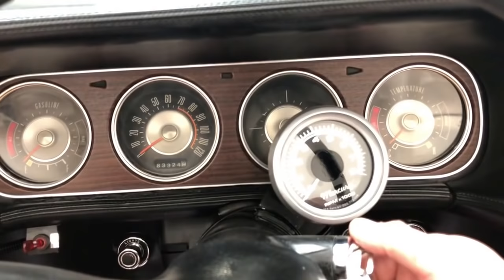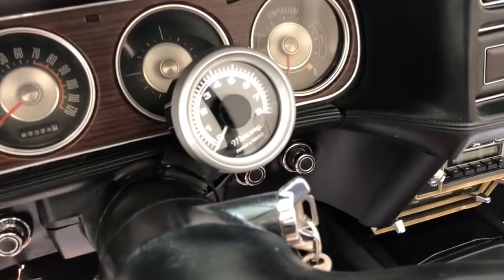A Thunderous Mercury Cougar Convertible with Amazing History - SOLD!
A thunderous Mercury Cougar Convertible with amazing history.

EQUIPMENT
Power convertible top, concealed dual headlamps, deep guard chrome finish bumpers, sequential turn signals, Cougar cat emblem on center grille area, front and rear side reflectors, sports door mirrors, chrome window surrounds, tachometer, column-mounted anti-theft ignition, air blending heater-defroster, 2-speed windshield wipers, centre armrest with storage, Custom Autosound radio.  Factory Options: Courtesy lights, power front disc brakes, power steering, tinted glass.

EXTERIOR
This imposing Cougar Convertible looks striking finished in factory Competition Yellow, (Code D), as confirmed by the Deluxe Marti Report.  The paint has a uniform shine and at the request of the previous owner has the Eliminator features added such as the bold tape stripes, hood scoop, front anti-lift spoiler and rear deck air-foil spoiler.  The power convertible top is spotless having been recently replaced and the chrome features have a mirror finish.  Cougar styling features such as the dual concealed headlamps and sequential turn signals all operate and give the car a sporty flair.  This rare iconic American Muscle Car draws crowds at every occasion!

INTERIOR
Hi-back bucket seats with integral head restraints finished in White comfort-weave vinyl with black components, (Code EA), are immensely comfortable and supportive.  The simulated rosewood applique which frames the 4-pod instrument cluster along with the luxury 3-spoke rim-blow steering wheel is all in excellent condition.  The matching door cards and all nylon loop carpeting are in very good condition and all controls function including the accessory tachometer and door mounted courtesy lights.  Very spacious, plush and bundles of Americana!

ENGINE & TRANSMISSION
The legendary 351 V8 Windsor engine displaces 5700cc and produces 250bhp.  It thunders into life immediately and sounds truly superb.  Upgraded with the Edelbrock Performer Series 600 CFM Aluminium Carb with four barrels and Edelbrock performance Intake manifold all beautifully detailed for those that enjoy bonnet up exhibiting and the show circuit.  The optional FMX Select Shift automatic transmission performs perfectly.  Real thunder on the road!

Attractive chrome and black alloy wheels with centre spinners are shod with 255/45 ZR18 rear and 245/45 ZR17 front tyres with ample tread.  Optional power front disc brakes with a foot operated parking brake brings this muscle car to an assured halt.

HISTORY FILE
A full Deluxe Marti Report confirms this vehicle as being a genuine Mercury Cougar Convertible built at the Dearborn Plant in October 1969.  Virtually every State of California Validated Registration Card spanning the decades confirms a Mr Carl Holz followed by Mark Holz of Santa Rosa were owners until 1987.  The next custodian was Mr Sean Fiitzpatrick before it entered the UK in June 2011.  An amazing history file from the Passenger Build Sheet and invoices dating back to the 1970’s until the present day await to be presented to the next lucky owner.  Only two UK keepers since 2011, who are both friends and American car fanatics, have cherished this machine adding tasteful Eliminator enhancements, a common theme when owners back in the 1970’s used to add various packs such as the Drag Pak and Super Drag Pak options.  The 1970 registered Owners Manual and Cougar black wallet along with spare keys are present.  All paperwork is neatly filed to offer full provenance guarantees.  Validated statistics confirms this as being just one of 134 Mercury Cougar Convertibles in Competition Yellow for the 1970 model year.  Rare, imposing and fabulous.

MOT June 2019, HPI Clear.